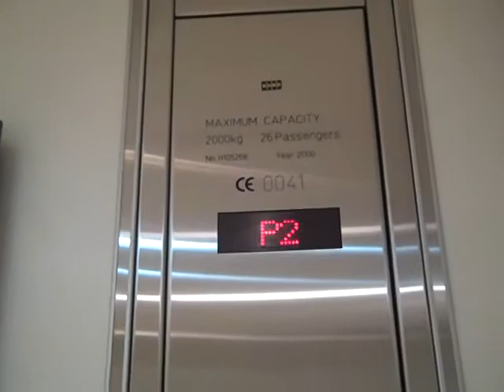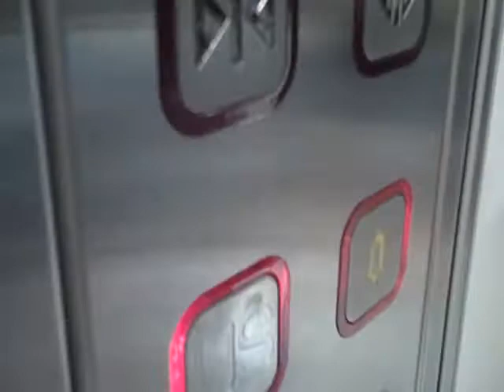Kone Lift @ M&S in Southampton.AVI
Serial No: H105268
Floors: 5 (P1,P2,P3,LS,US)
Capacity: 2000 KGS or 26 Persons
Year Made: 2000